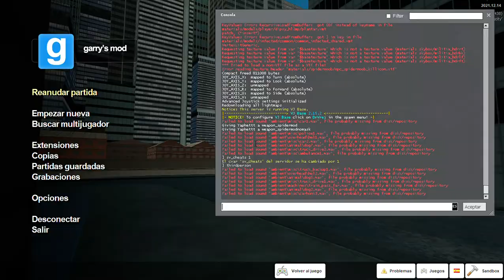Garry's Mod The Amazing Spiderman 2 Swinging Test #1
see ya...